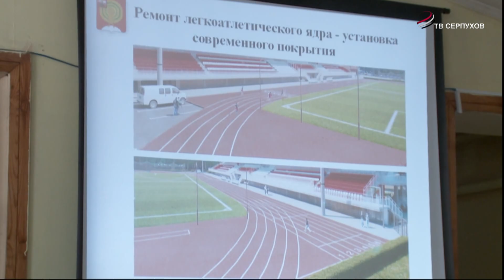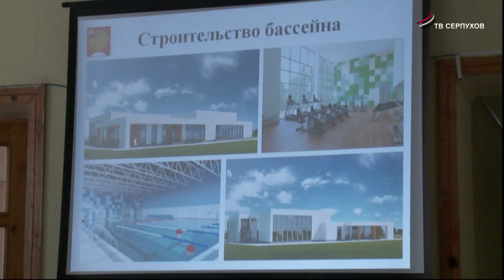Реконструкция стадиона «Спартак»